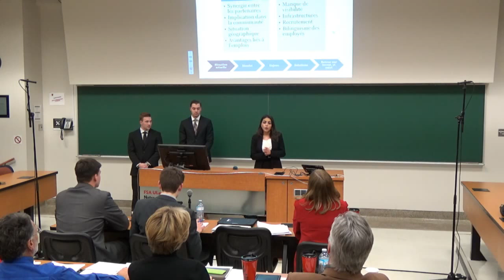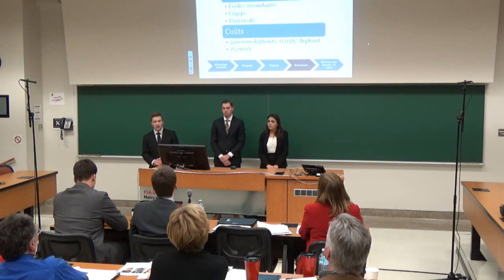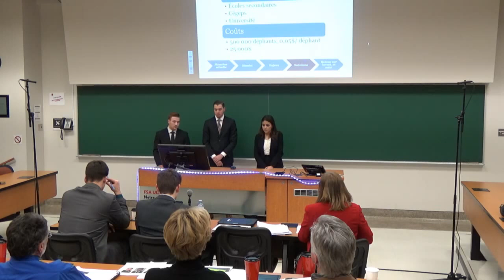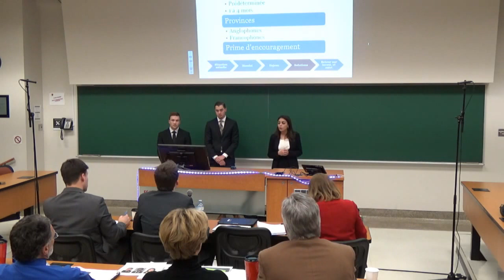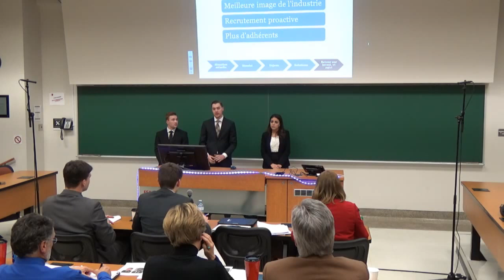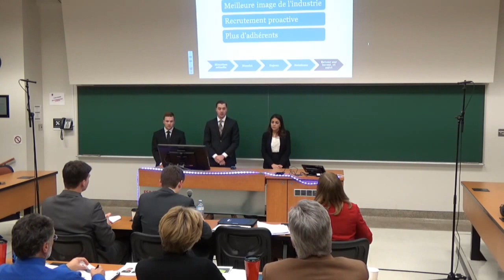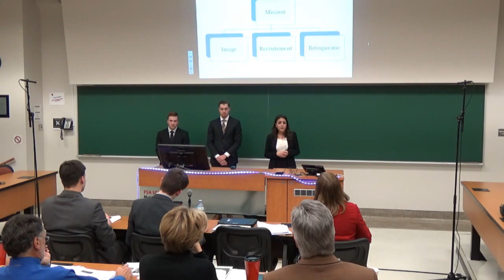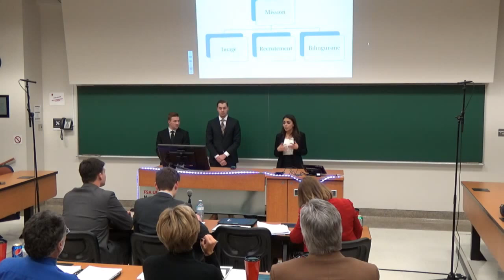JDC 2016 - Stratégie - Équipe B